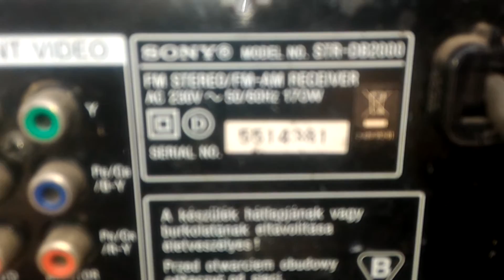sony str-db2000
Sony receiver.